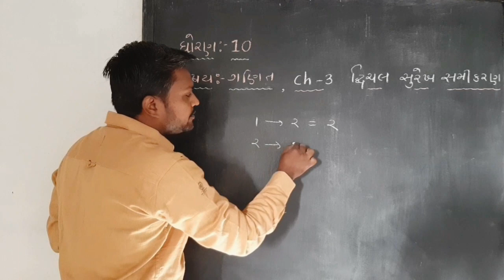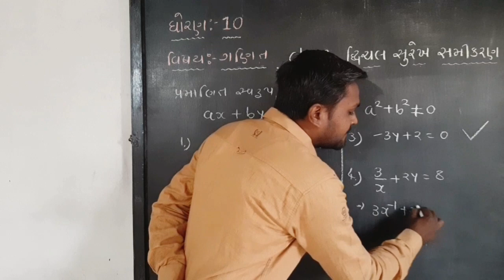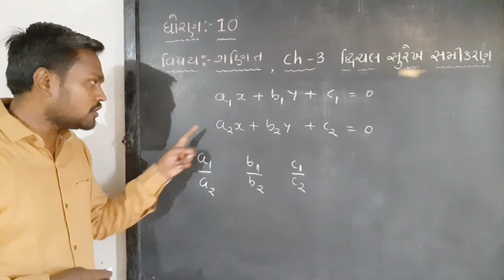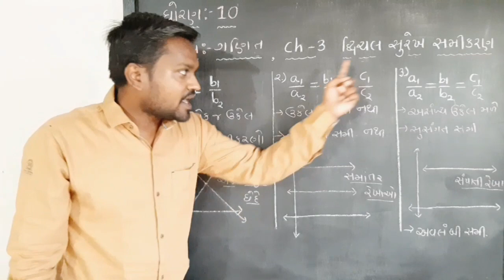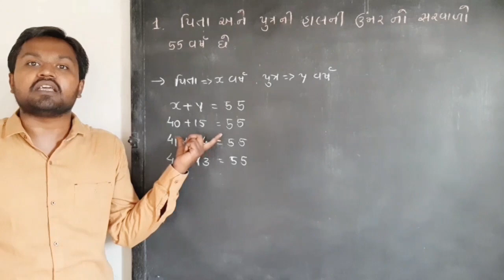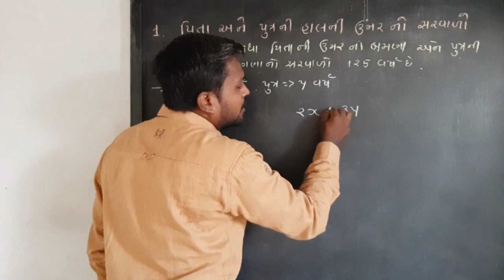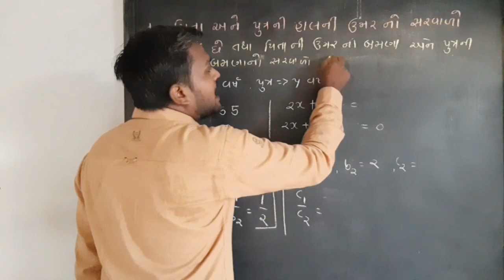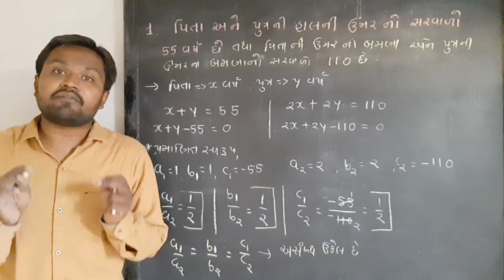Introduction | દ્વિચલ સુરેખ સમીકરણ | Ch 3 | Std 10 | Maths | Part 1 | NCERT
Class 10 | Maths | Introduction | દ્વિચલ સુરેખ સમીકરણ

1. દ્વિચલ સુરેખ સમીકરણની પ્રાથમિક સમજૂતી

2. પ્રમાણિત સ્વરૂપ